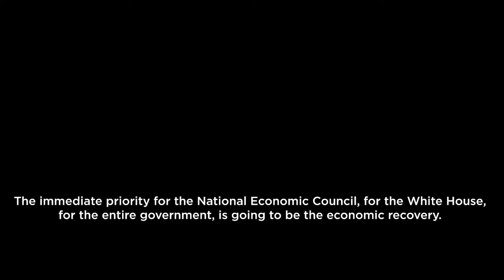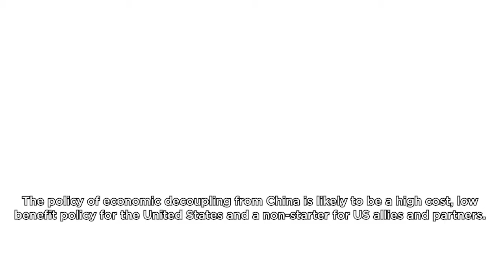Rebuilding the Global Economy: Role of the White House (Highlights)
Jason Furman emphasizes the need for large and long-lasting pandemic relief that takes advantage of historically low interest rates on debt; Karen Dynan urges for expansions in social welfare support for vulnerable groups; Douglas A. Irwin explains why protectionism is bad industrial policy; Nicholas R. Lardy says a US-China economic decoupling would be a high-cost, low benefit path forward.

This video was adapted from the “Rebuilding the Global Economy: Role of the White House” event, held on October 26, 2020. The full event video can be found